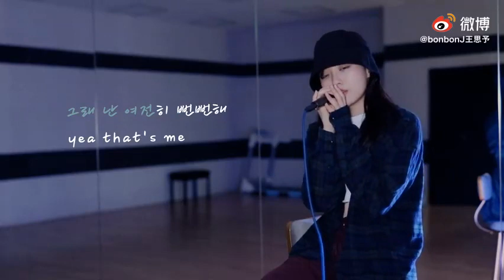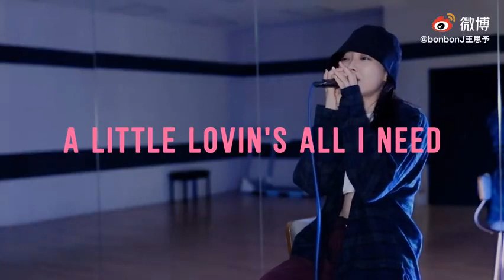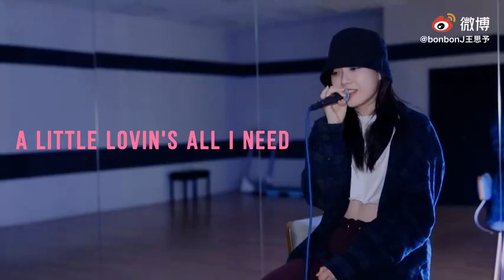Wang Siyu 《A Little Lovin》 Cover